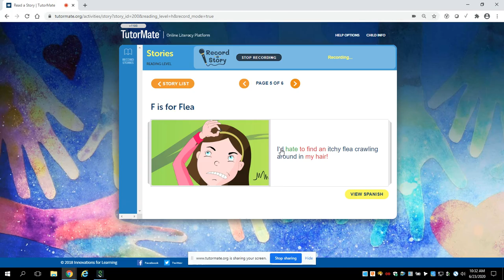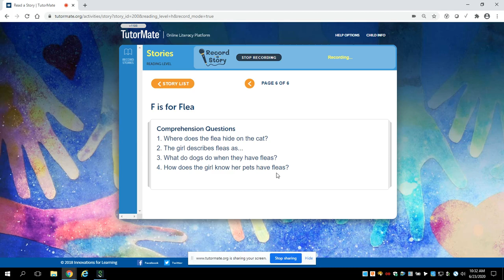F is for Flea | Indianapolis | Daniel Webster School 46 | Riddle | Ayden | Verizon | Carmen